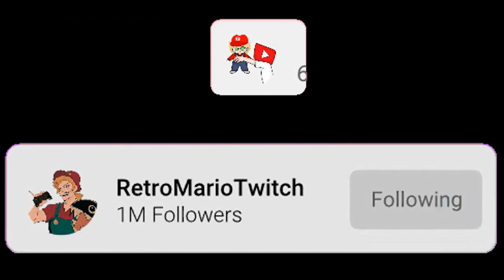"I invite you, to my Cheat Meal~" [Leona Kingscholar ASMR/Audio Roleplay]